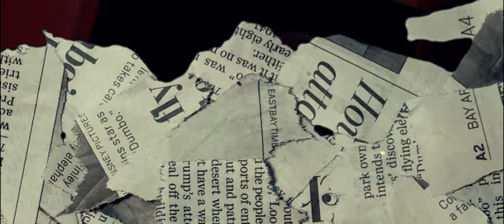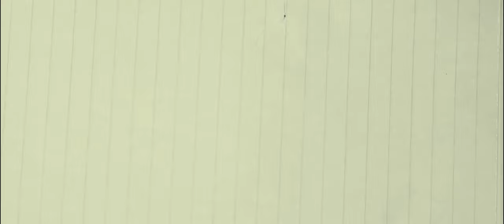TK Music - Look At The Time👁‍🗨 Feat. ( Fábio Convensido )( Vídeo Oficial )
• Ficha Técnica:
Produção Executiva : BIG BOSS STUDIO
Título: Look At The Time
Direção: TK MUSIC
Vozes/Letra: Calibitch, Bruno Palávio, Fábio Convensido. Mari Tcheezy
Mix e Master: Big Boss Studio
Artes: Mari Tcheezy , Big Boss.@Gaspar_GC
Edição: @MariTcheezy
Filmagem: @Big Boss, @BrunoPalávio
Roteiro: @tkmusic.ao
Apoio:
Espaço do Rolly Play 🥂
Geraldo Produções 🚨

Amigos:
Gario Varela
Puto Ro
Rolly Play
Dinelau Classico
Tio Eric